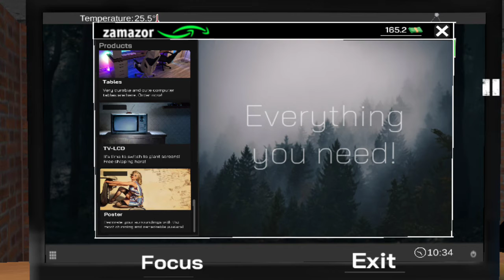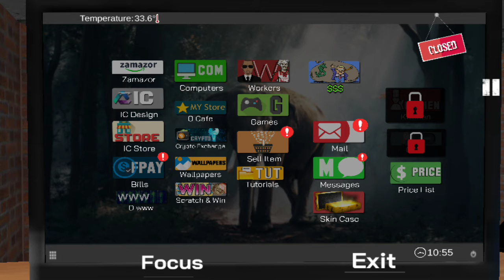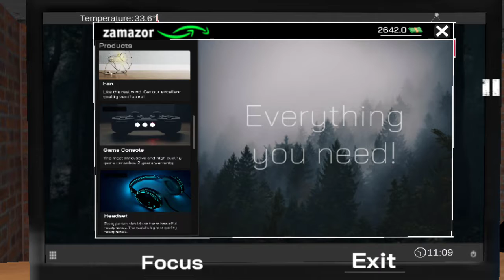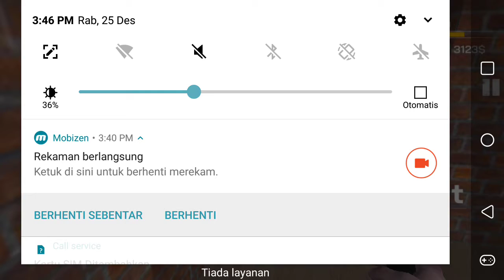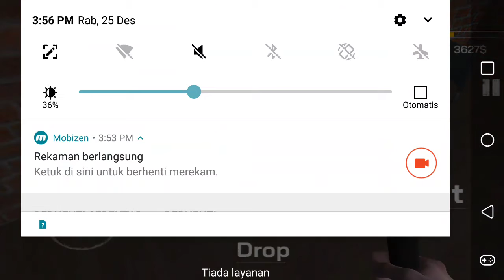INTERNET CAFE SIMULATOR ANDROID - Hari Ke 5-6 Jadi Bos Warnet, Pada Rebutan Main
Mencapai $4000 sehari, jutaan orang tidak menyadarinya ..